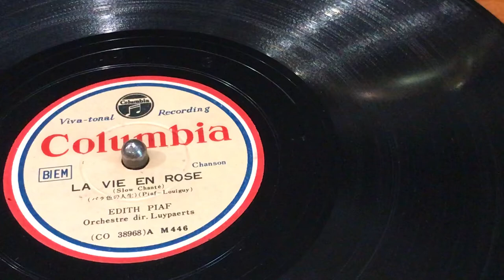Edith Piaf: La Vie En Rose played by Credenza (蓄音機「クレデンザ」SP盤)